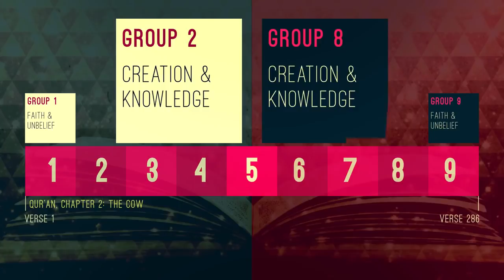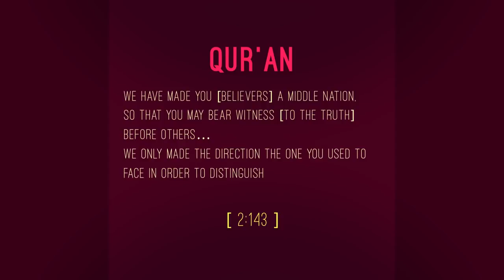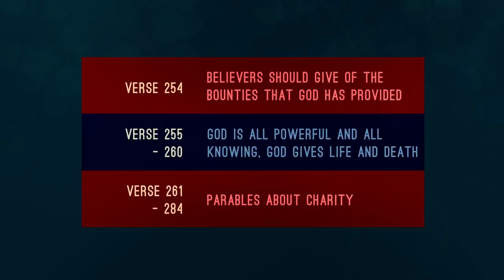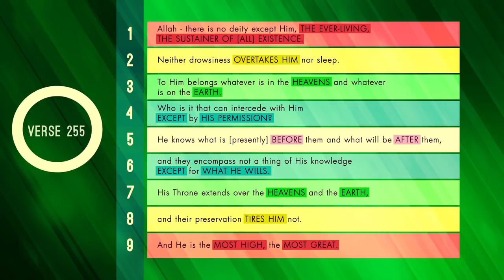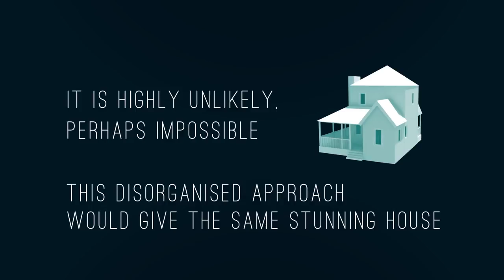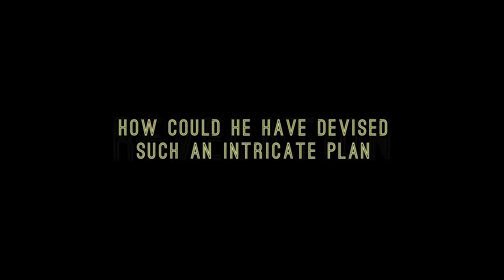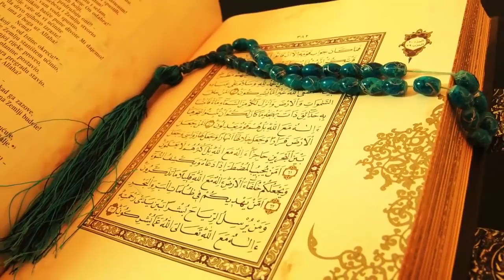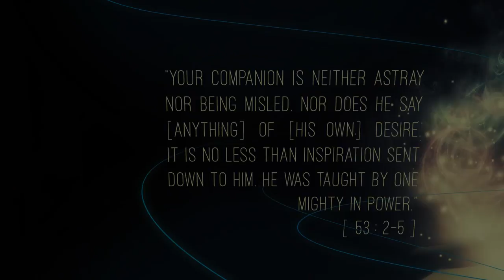The Remarkable Structure of the Qur'an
The Remarkable Structure of the Qur'an All the videos I upload here are based on the assumption that Islamic knowledge is supposed to be shared, We hope you gain lots of beneficial knowledge from our work.